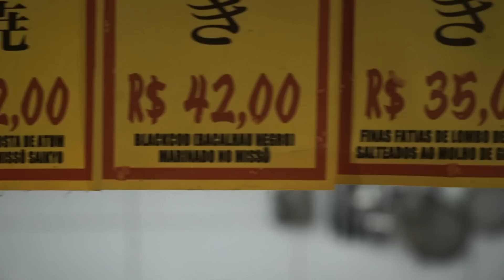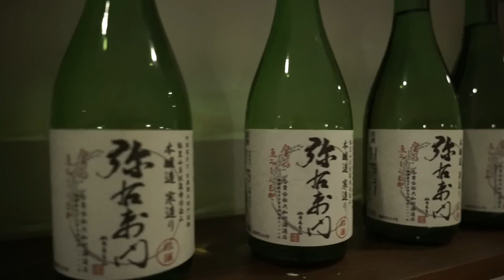IZAKAYA MATSU | Meus Lugares Favoritos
Hoje visitei um dos meus balcões preferidos de São Paulo.
Comida japonesa tradicional servidas num Izakaya (boteco japonês).